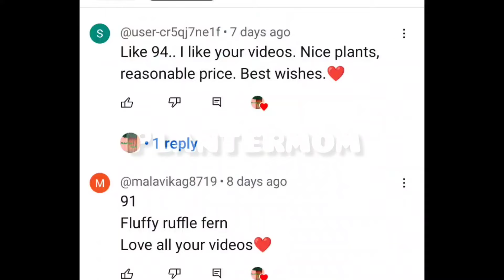പൂചെടികൾ 15രൂപ മുതൽ 60രൂപ വരെ😱 | giveaway winner announcement 📢|kerala home garden|online|plantermom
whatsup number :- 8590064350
whatsup catalogue link  of plants on sale :-
whatsup channel link for plant restock update :-

ചാനൽ സബ്സ്ക്രൈബ് ചെയ്യുക, ഞങ്ങളുടെ ബിസിനസ്സിനെ പിന്തുണയ്ക്കുക. നിങ്ങളുടെ ലൈക്കും കമന്റുകളും വിലപ്പെട്ടതാണ്. 🙏